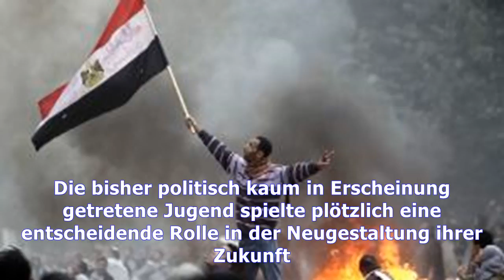Arabellion: was vom frühling übrig blieb | Nachrichten Deutschland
Arabellion: was vom frühling übrig blieb